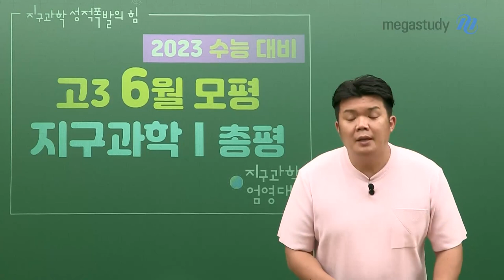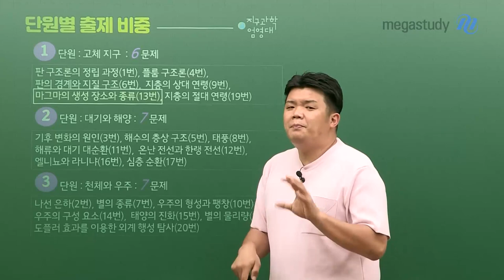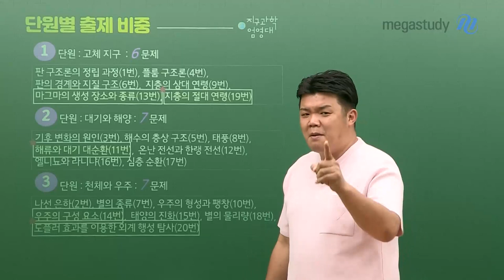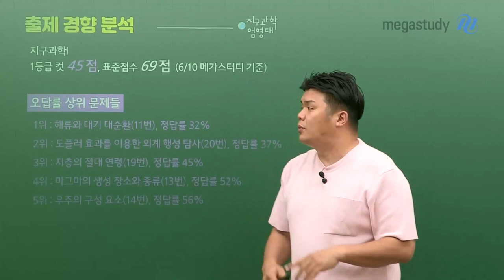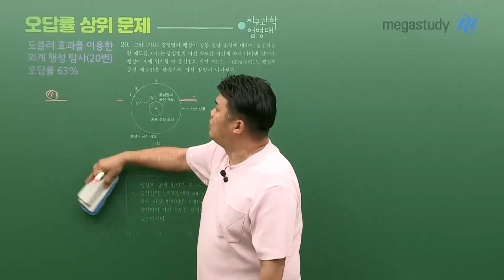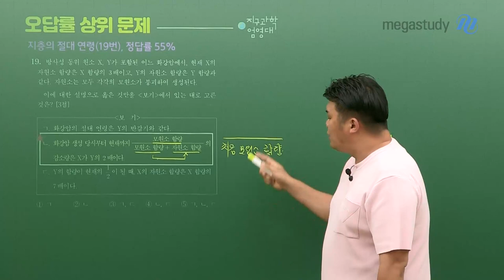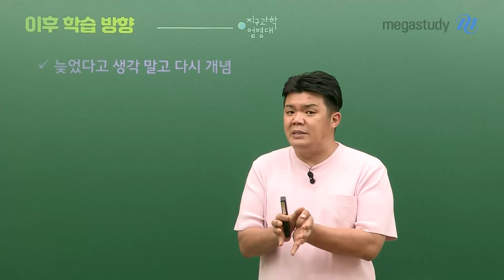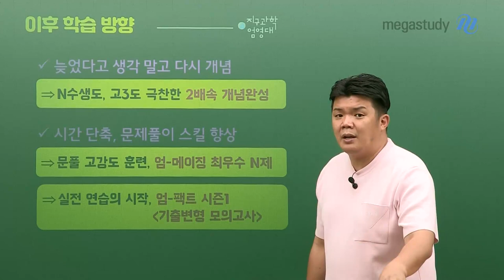[메가스터디] 지구과학 엄영대쌤 - 2023학년도 6월 모평 고3 지구과학l 총평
이번 6월 모평 지구과학은 작년 수능보다는 쉬운 난이도의 시험이었습니다
수능에서는 더 높은 난이도로 출제될 가능성이 높으니 지금 보다 난이도 있는 문제도 대비할 수 있도록 공부하세요~

엄영대 선생님의 총평을 통해 이번 시험을 분석해봅시다.

1. 단원별 출제 비중
- 1단원 : 6문제
- 2단원 : 7문제
- 3단원 : 7문제

2. 오답률 상위 문제들
** 오답률 상위 문제에서 함정에 빠졌던 이유와 올바른 풀이법을 확인하세요.
- 1위 : 해류와 대기 대순환 11번
- 2위 : 도플러 효과를 이용한 외계 행성 탐사  20번
- 3위 : 지층의 절대 연령 19번
- 4위 : 마그마의 생성 장소와 종류  13번
- 5위 : 우주의 구성 요소 14번

3. 이후 학습 방향
- 늦었다고 생각하지 말고 다시 확실한 개념 정리!
- 시간 단축, 문제풀이 스킬 향상을 위한 실전 연습 시작!

2023 수능도 믿고 듣는 엄영대 선생님과 함께 지구과학 성적 폭발을 경험하세요!

지구과학 엄영대쌤이 더 궁금하다면?